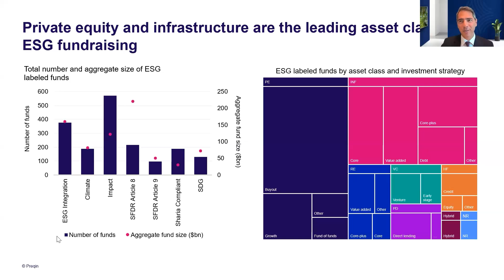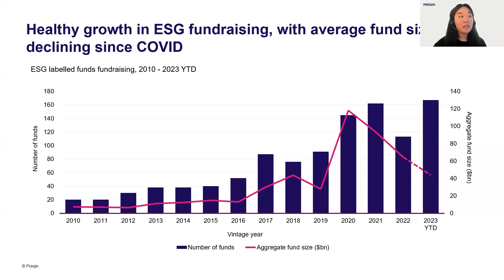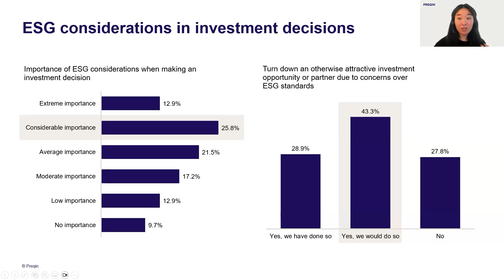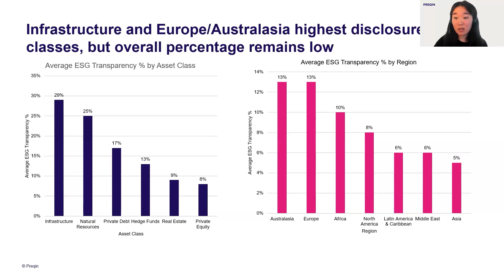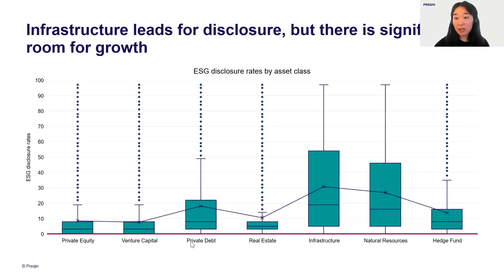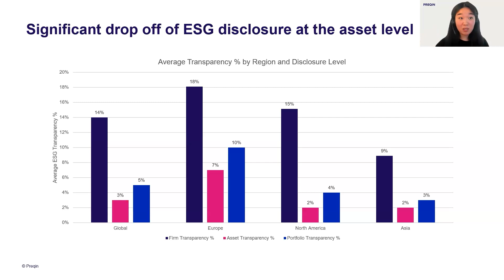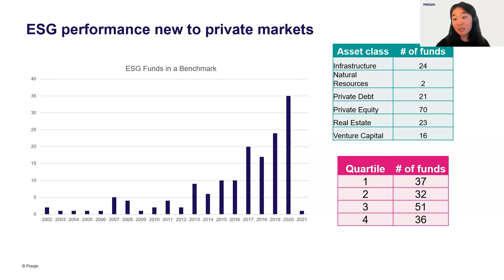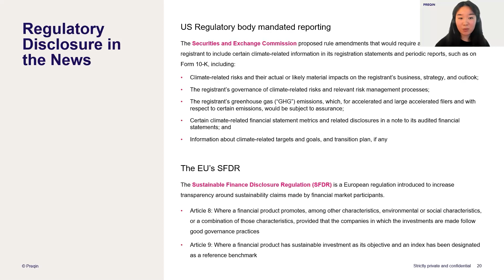Private Illiquid Assets and ESG - ESG Talk #12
This ESG Talk examines how investors can successfully integrate the ESG dimension in regard to illiquid Private Assets, such as private equity, private debt, real estate or infrastructure.

We examine different ESG approaches that are used today, look at important considerations that help to achieve successful outcomes and identity some of the main challenges that investors may encounter.

Tune in to our ESG Talk to find out:

03:20 What does ESG mean for private assets and do ESG approaches differ between private markets asset classes?
21:30 How large is the market and what kind of investors dominate it?
38:00 What are the challenges for investors in terms of methodology and data?
48:00 Which drivers will fuel future growth opportunities?
55:10 And last but not least: how about regulation?

Speakers:
✩ Renato Guerriero, Chief Sales & Distribution Officer at Candriam
✩ Soojin Kim, Head of ESG research, Preqin
✩ Claire Roborel de Climens, Global Head of Private and Alternative Investments, BNP Paribas Wealth Management

Candriam Academy ESG Talks is an educational webinar series which will look at some of the most pressing economic, social and environmental issues of our time.

Become a member and make sure you also check out our next upcoming ESGtalks webinars 📅